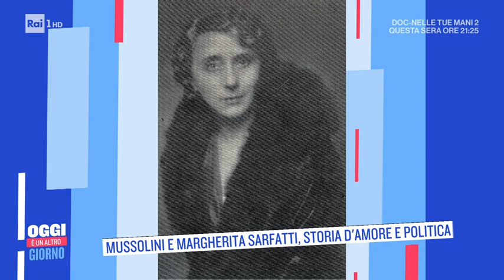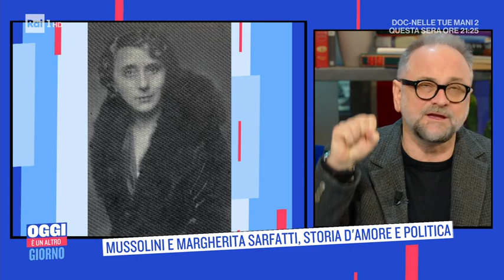Massimo Popolizio: "Sono Mussolini a teatro" - Oggi è un altro giorno 10/03/2022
- L'attore, regista e doppiatore Massimo Popolizio, ospite a Oggi è un altro giorno, sta portando a teatro "M il figlio del secolo", tratto dal romanzo di Antonio Scurati.